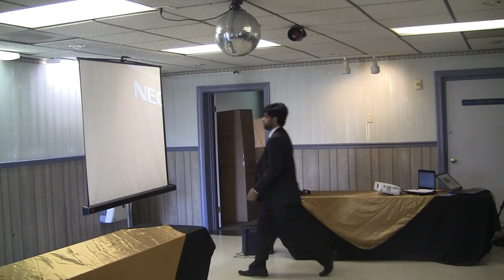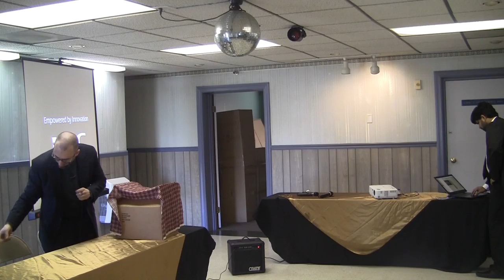Leadership Panel - Camera 2 - 00000